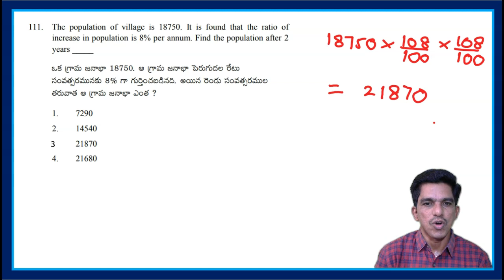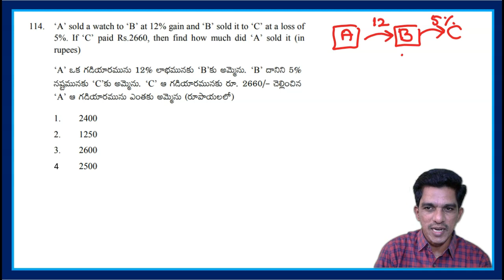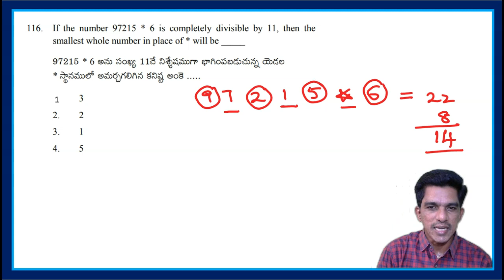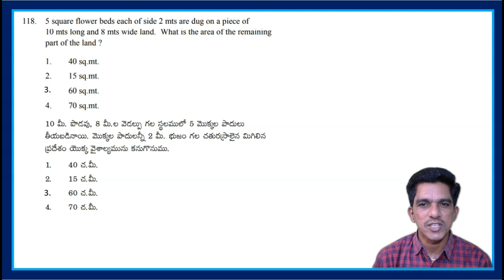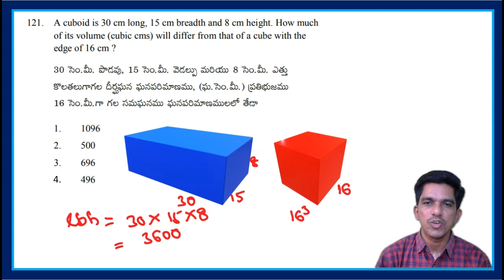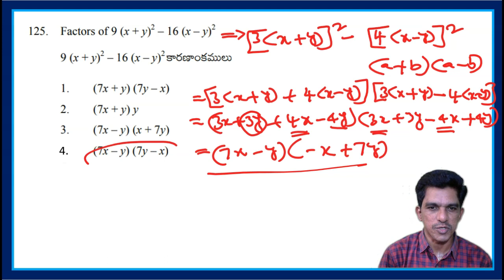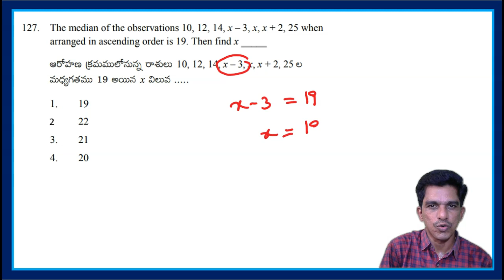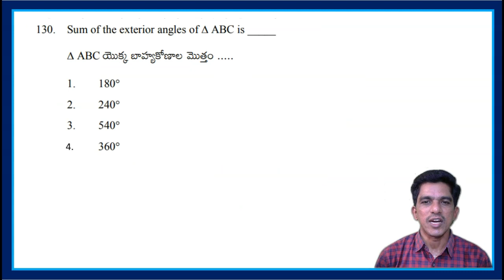DSC 2018 - AP TET CUM TRT 2018 గణితం సమాధానాలు SGT MATHEMATCIS CONTENT 18/01/2019 SESSION 1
DSC 2018 - TET CUM TRT 2018 SGT MATHEMATICS CONTENT SOLUTIONS ARE DISCUSSED IN THIS VIDEO. 18TH JANUARY 2019 MORNING PAPER IS DISCUSSED